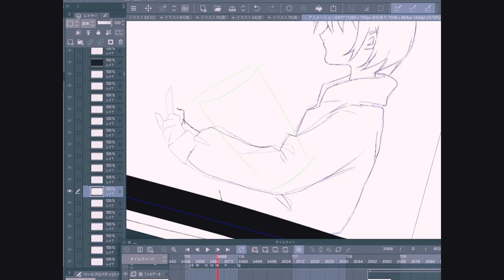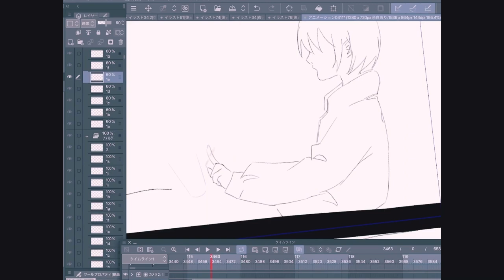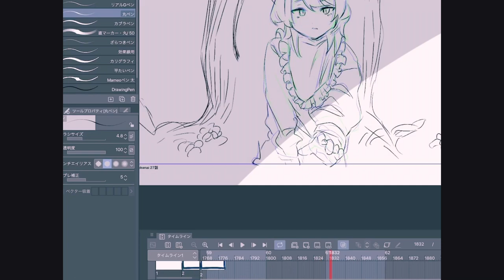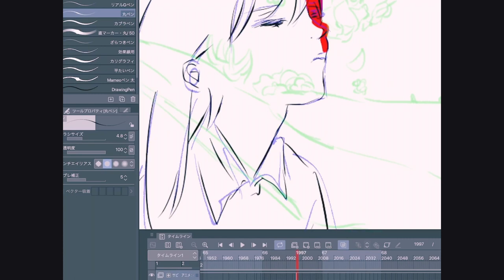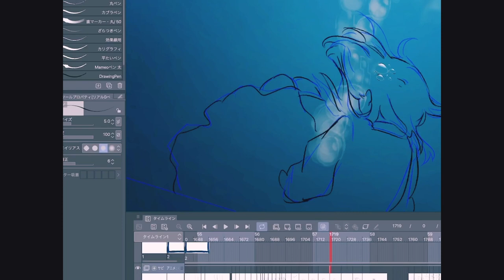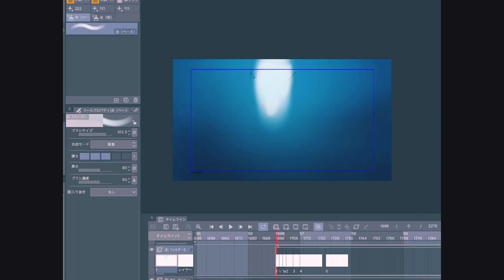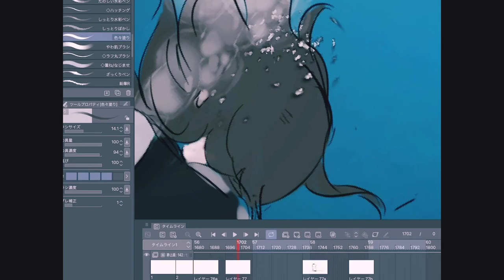CYNHN(スウィーニー)「解けない界面論」アニメーションMV メイキング by 綾瀬志希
CYNHN（スウィーニー）「解けない界面論」アニメーションMVのメイキング動画。
イラスト・アニメーションをメンバーの綾瀬志希がすべて手掛けている。

▼CYNHN（スウィーニー）「解けない界面論」MV（2コーラス Ver.）
「解けない界面論」は2019年11月27日にCYNHNが発売したシングルCD「2時のパレード」のカップリングに収録されている。

-Creative-
Music Video  : Shiki Ayase
Lyrics & Composer : Sho Watanabe
Arranger : Mao Sasagawa

-SNS-
Shiki Ayase Twitter

-Artist Profile-
「CYNHN（スウィーニー）」とはロシア語で「青色」の意味。
DEARSTAGEとJOYSOUNDの共同オーディションで選ばれた
崎乃奏音・綾瀬志希・月雲ねる・百瀬怜・青柳透のメンバーで構成される。
所属レーベルは"I BLUE"。

瑞々しい”青”の世界観をイメージした楽曲制作、鮮やかな”蒼”にこだわったビジュアルや演出、
楽曲の多くを手掛ける渡辺翔氏による”碧”く等身大の歌詞に彩られ、”青い未完のヴォーカルユニット”として歌を届けている。

また、振付・衣装制作・グッズデザインにもメンバーが携わり、一人一人のクリエイティブが光るユニットでもある。